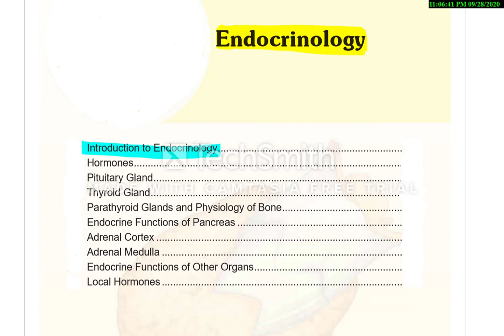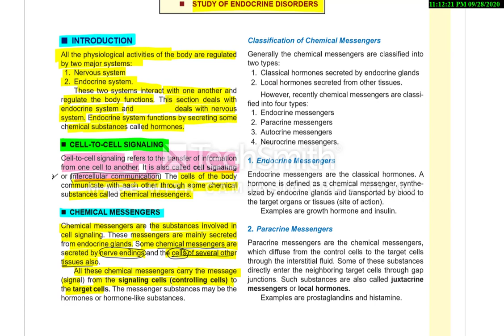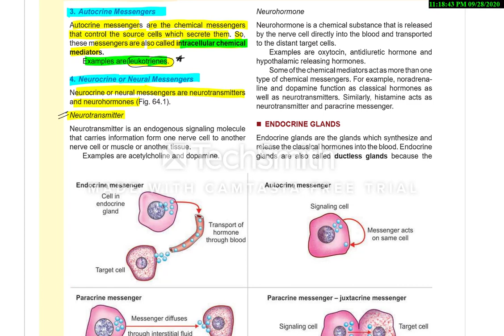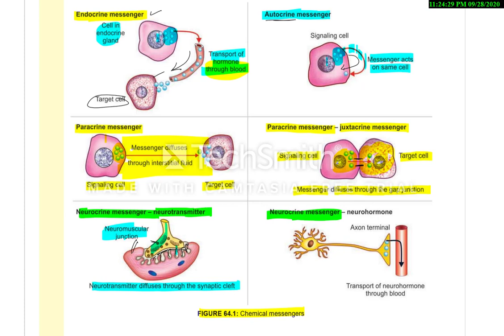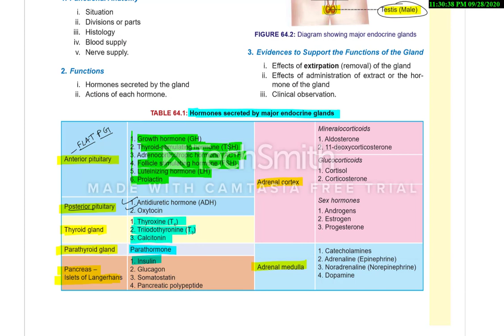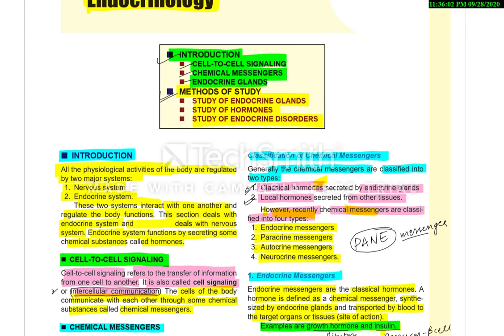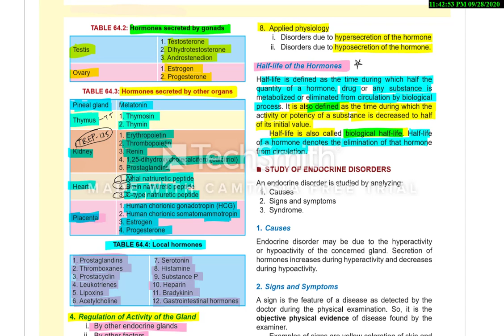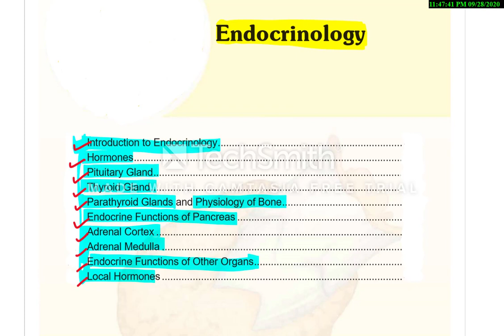Endocrine system intro|| endocrinology lecture || Sembulingam Physiology||Physiology with me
IN THIS VIDEO ,WE ARE GOING TO READ ABOUT FOLLOWING TOPICS.

INTRODUCTION
CELL-TO-CELL SIGNALING
CHEMICAL MESSENGERS
ENDOCRINE GLANDS

METHODS OF STUDY
STUDY OF ENDOCRINE GLANDS
STUDY OF HORMONES
STUDY OF ENDOCRINE DISORDERS

Endocrine_Functions _of _Other _Organs
sembulingam physiology
physiology_ lecture_ from_ sembulingam